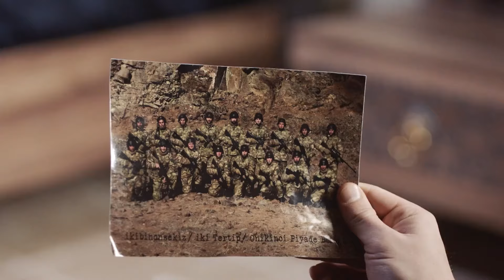Ihsan Le Contó A Zumrut Lo Sucedido - El Fénix Capitulo 2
Ihsan Le Contó A Zumrut Lo Sucedido. TE QUIERE MUCHO

El Fénix - Zumruduanka (Doblado en Español )

ETIQUETA:
Producción: Pastel Film
Productor: YAŞAR İRVÜL, EFE İRVÜL
Director: SERHAN ŞAHİN